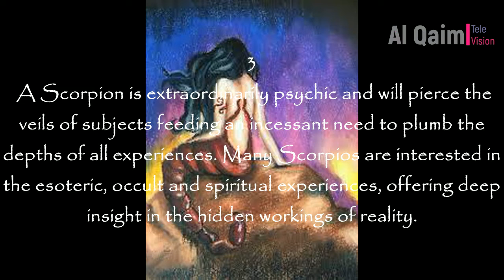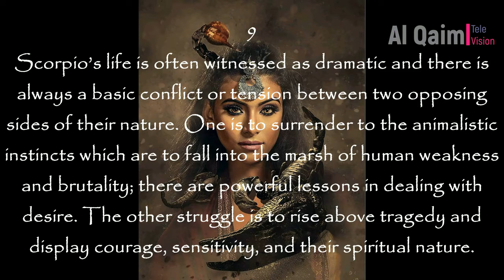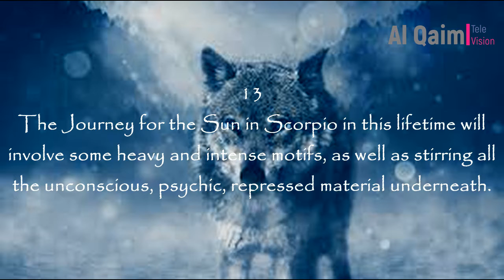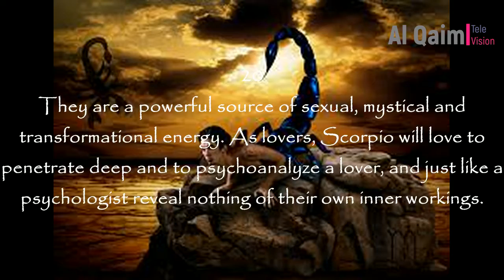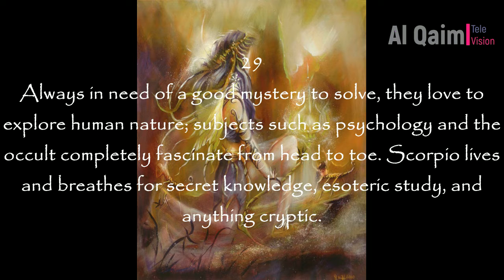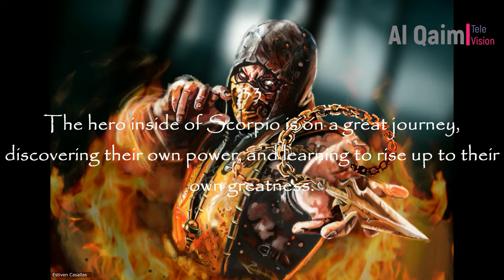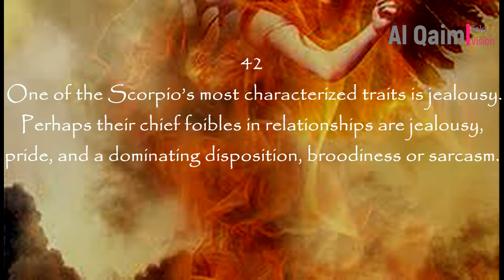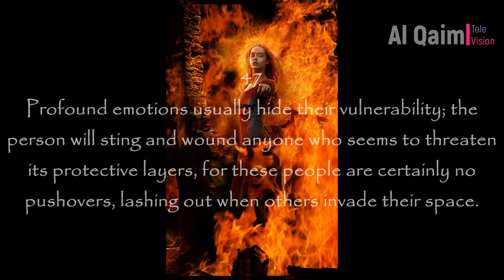50 Reasons You Are Scorpio.........